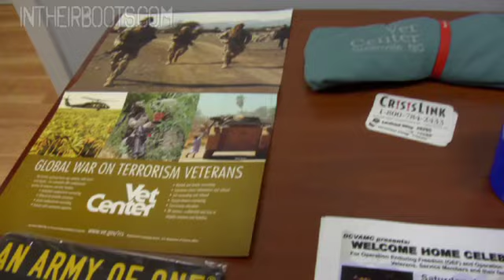In Their Boots: Domonicque - Outreach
Domonicque prepares for an upcoming VA event. A clip from the upcoming live webisode "Hero's Welcome" only every Wednesday at 7pm ET.